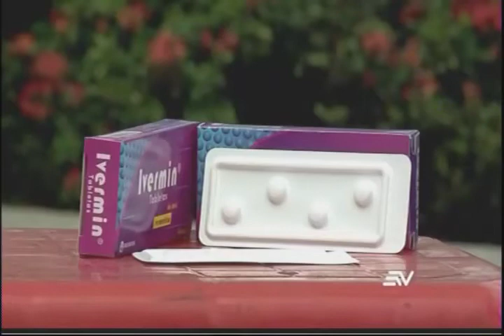Ivermectina solo se venderá con receta médica